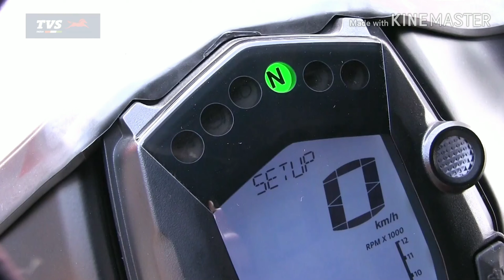TVS Apache RR310 disponible en Oaxaca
Ahora puedes estrenar esta bonita TVS Apache RR310 gracias a Torinomotors Oaxaca, comunícate al 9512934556 para mayor información.